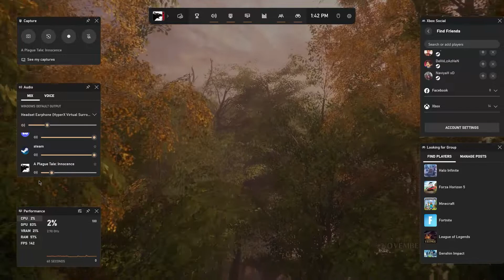A Plague Tale Innocence| අතීතයේ වැලලුන සහෝදරත්වය...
➥ MY PC Specs:
•GPU: Palit RTX 3080 Gaming Pro
•CPU: Intel® Core™  i7- 10700 CPU
•PSU: Cosair RM850 80+Gold
•RAM: 16GB 3200MHZ
•MB: Asus Rog Strix H470-I
•Samsung 960EVO 500GB M.2
•Samsung 870 QVO 1TB SSD
•1TB Hard
•Operating system: Microsoft Windows 10 Pro
•ASUS TUF Gaming VG259Q Gaming Monitor
  27 inch Full HD (1920 x 1080)